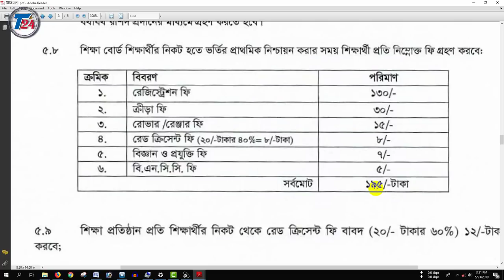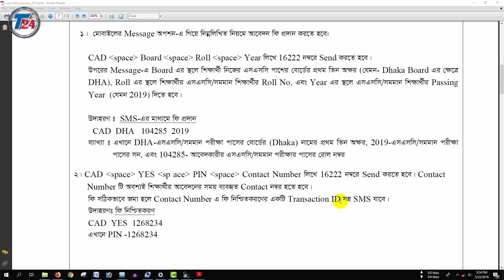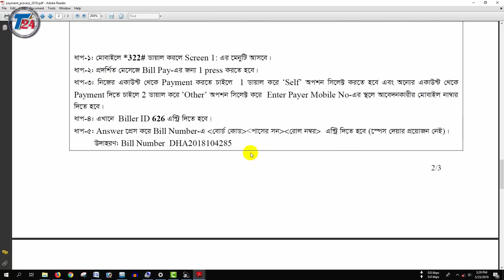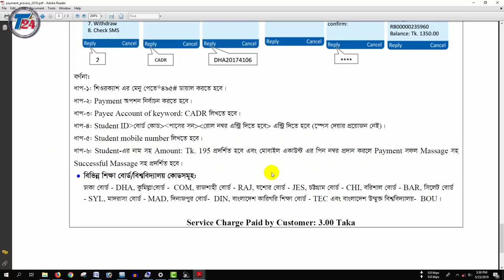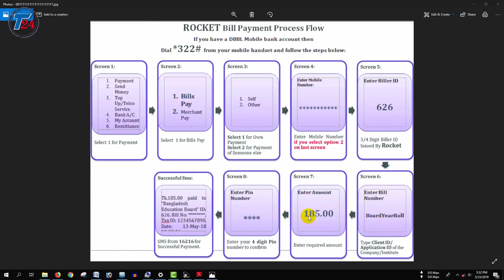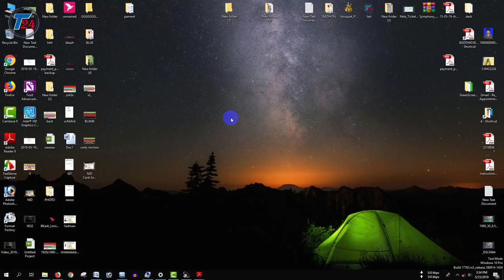HSC Admission Result & Confirmation Process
This video is specially made For HSC  Admission Result 2019 & HSC Admission confirmation. Way is very simple, Watch out the video carefully first. Hope after watching you will able to do That.
So watch out the video first. Watch the video carefuly then go for it. Best of luck for you.